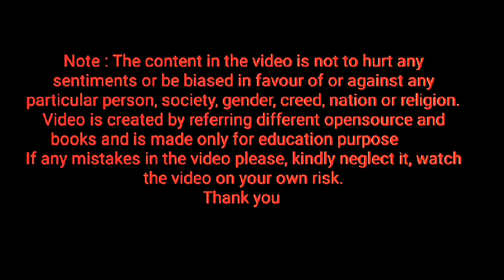spelling of shy ⭐ Homework ⭐ keep repeating letter shy, how to pronounce letter shy ⭐ learn English⭐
HomeWork_HW